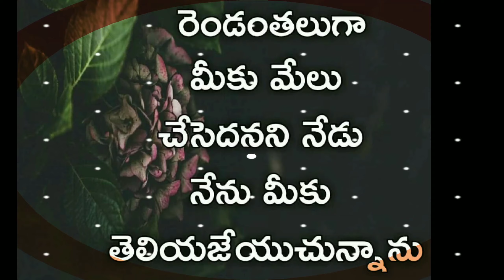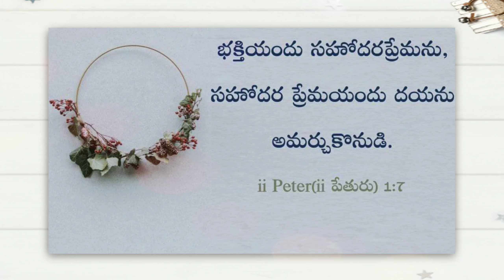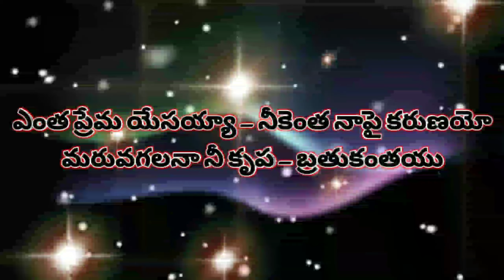Needhu Prema Naalo song with lyrics//Telugu Christian song//rajparkashpaul//Jessy paul